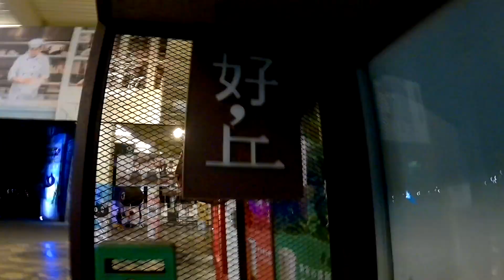Lemon Big shout out to TEN LONG COMBAT TEAM 天龍戰隊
Legendary spinners shout out video coming soon~